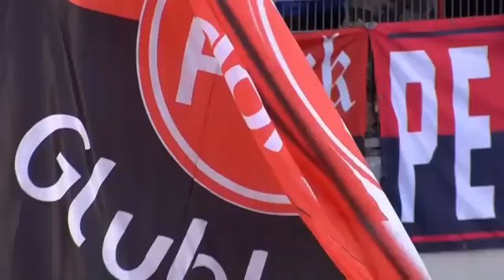Nurnberg vs Arsenal3-5 Extended highlights match & goals